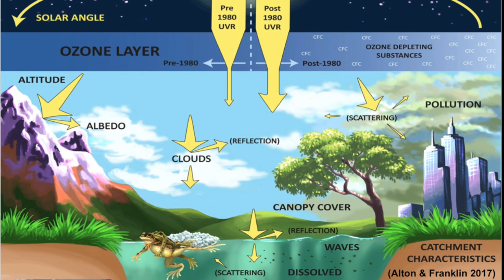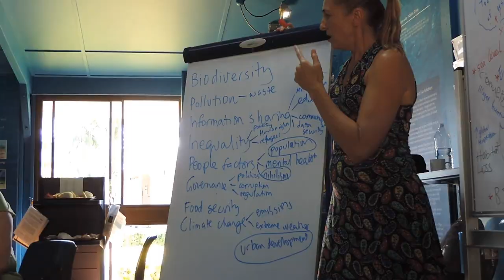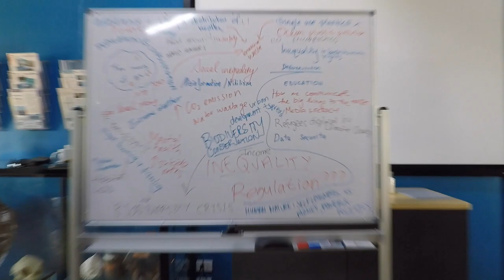Amphibians, Disease and the Biodiversity Crisis - The Message that Everyone Needs to See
As part of the University of Queensland Global Change Scholars Program, I have created a video that describes the importance of my PhD research and it's relevance to Global trends. I'm investigating the effects of ultraviolet-B radiation of the physiology and disease susceptibility of green tree frogs. This work is inspired by the mass declines in amphibians caused by the chytrid fungus, of which the exact cause of outbreaks remains unknown.

- dead frog: Forrest Brem - From Riders of a Modern-Day Ark. Gewin V. PLoS Biology Vol. 6, No. 1, e24 doi:10.1371/journal.pbio.0060024